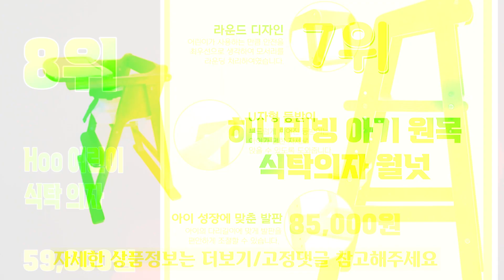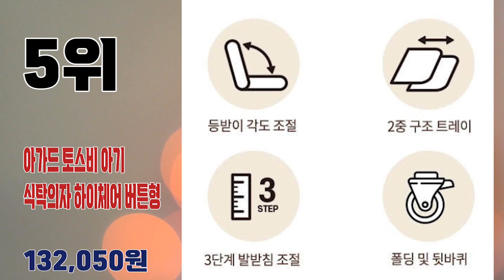2023년 많이 팔린 아기식탁의자 하이체어 추천순위 TOP10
2023년 가장 인기 많은 하이체어  추천순위 TOP10입니다.

'🔥아기식탁의자 TOP10🔥

10위 다소마루 유아용 허그 하이체어
74,000원

9위 HEJ 헤이 하이체어 유아식탁의자
116,160원

8위 Hoo 어린이 식탁 의자
59,800원

7위 하나리빙 아기 원목 식탁의자 월넛
85,000원

6위 톨스토이 티파니 부스터 겸용 하이체어
58,000원

5위 아가드 토스비 아기 식탁의자 하이체어 버튼형
132,050원

4위 에시앙 원터치 하이체어
62,900원

3위 마켓비 SIGTAG 유아식탁의자 + SIGTAG 유아트레이 하이체어 세트
31,250원

2위 아가드 유아용 아이슬라이드 하이체어
113,050원

1위 야마토야 뉴스쿠스쿠 플러스 트레이 식탁의자
190,000원